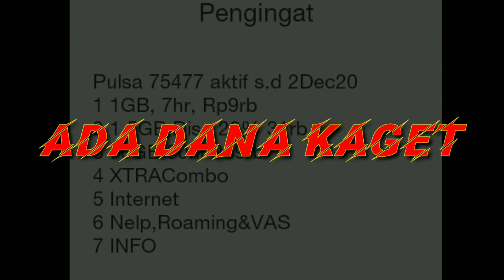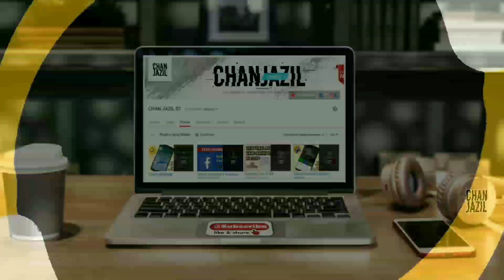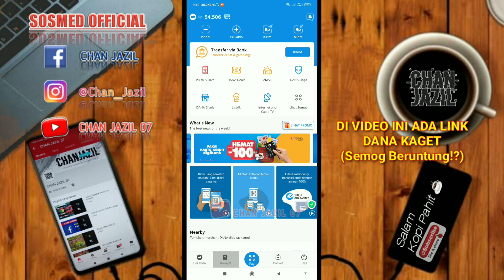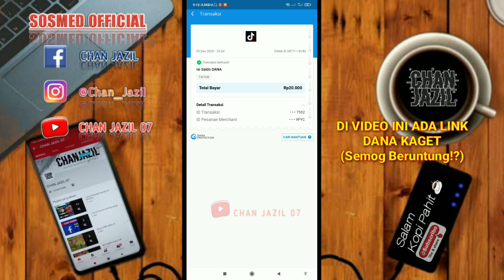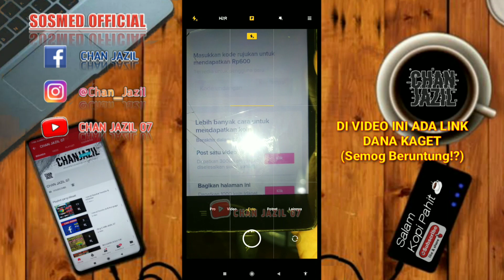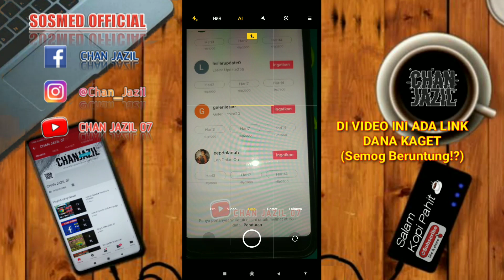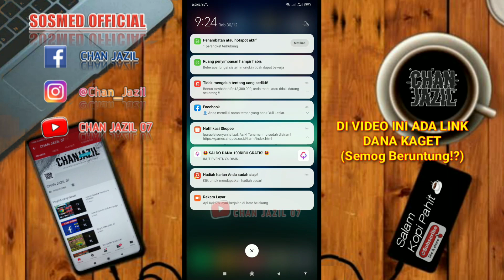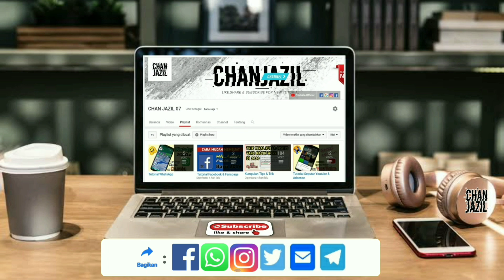INI YANG KU SUKA DARI APLIKASI INI 💸WITHDRAW RP.20K SALDO DANA GRATIS 100% BERHASIL LANDING MEMBAYAR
Link🔰🔰🔰
💸Aplikasi

KODE

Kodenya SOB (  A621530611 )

NEXT DAGET
Official Grup

(Kode 78ANvuIG)

kode, gak ada 🤣

NEXT TIME